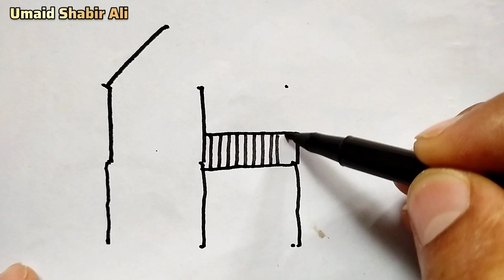how to draw a house with 9 dots learn to draw a house step by step drawing of house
how to draw a house with 9 dots learn to draw a house step by step drawing

Umaid Shabir Ali drawing Arts Council Sketch Painting Drawing on umaid Shabir Ali sketching

How to umaid shabir Ali drawing on India flag drawing on umaid Shabir Ali arts and sketch paint.

umaid shabir Ali viral short video of P+A lover 🥰
new Friend P+A Lover Tag दिल का रौशनी हे तू 😍🥰😘